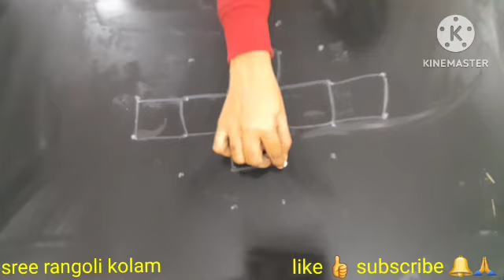6×2×2 dots daliy chukala muggulu in telugu||daliy chukala muggu for beginners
6×2×2dots daliy chukala muggulu in telugu daliy chukala muggu for beginners @sreerangolikolam

Music   Name        Here it comes
Artist   .Name        Track Tribe